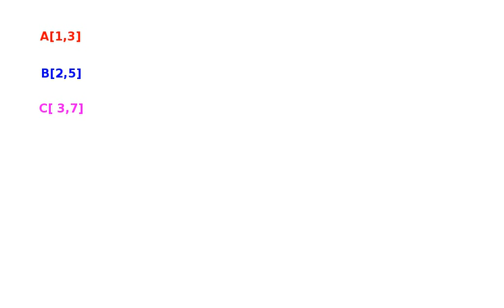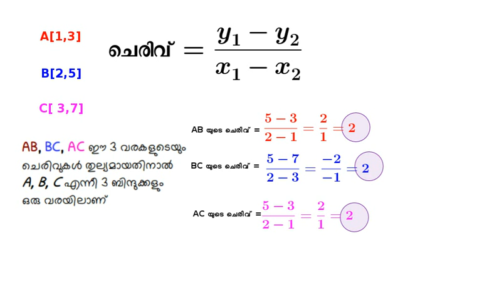TB Qn : ജ്യാമിതിയും ബീജഗണിതവും (17)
ജ്യാമിതിയും ബീജഗണിതവും - പത്താം ക്ലാസ്